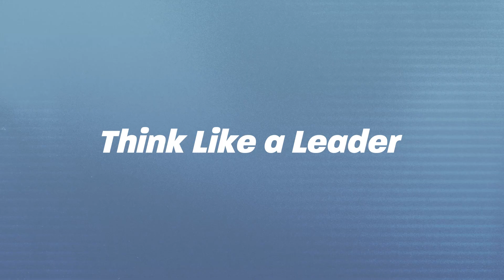Three Ways to Fight Fear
Fear is everywhere, but Psalm 27 shows us three ways that we can overcome it: by theologizing, personalizing, and vocalizing.